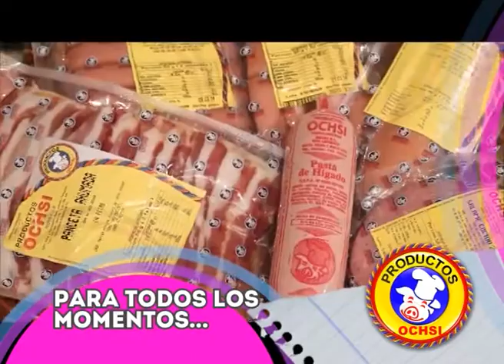COCINERITOS TV - ÑOQUIS DE ZAPALLO